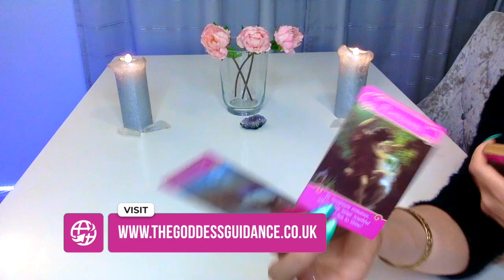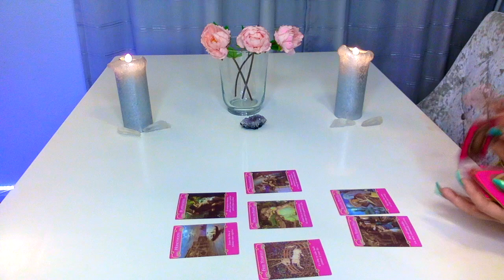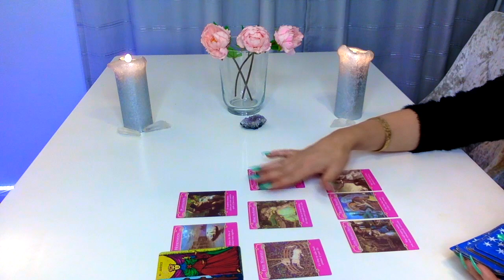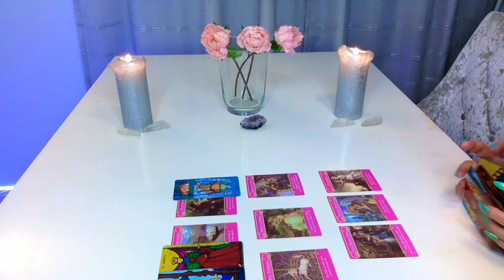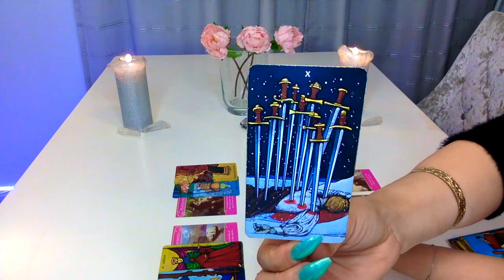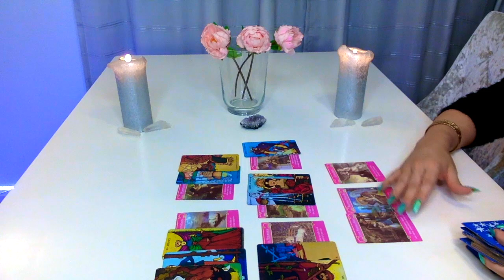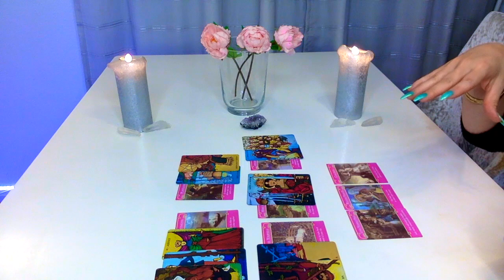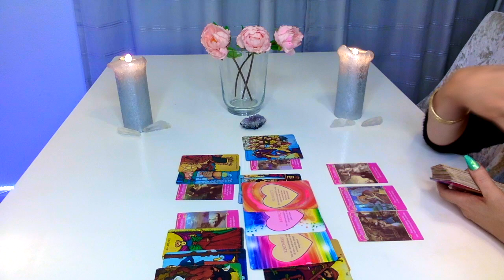❣️ PISCES ❣️They want to spend some time and talk o you! MID JANUARY 2021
🔮 Personal Readings 🔮

Click “JOIN”  on my channel profile .